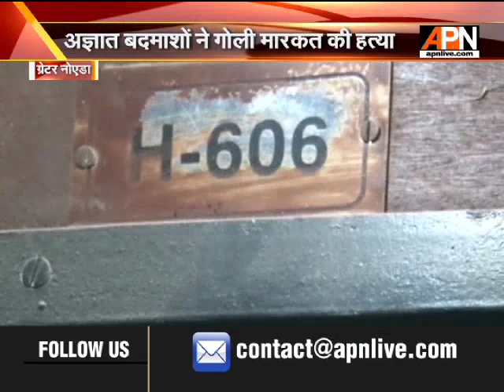Boxer Jitendra Mann shot dead in his home in Greater Noida